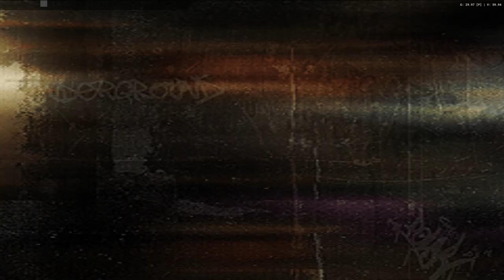Need for Speed Underground - Remaining RA - Do You Know What 'D.K.' Means? & Drift King [Drift] [NC]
[Campaign] [Completed]

Magazines: [19/27]
Total Races: [113/112]
Total of Circuit Races: [23/23]
Total of Knock-Out Races: [12/12]
Total of Sprint Races: [21/21]
Total of Drift Races: [18/18]
Total of Drag Races: [20/20]
Total of Tournament Races [All Types Combined]: [12/12]
Total of Time Trial Races [All Types Combined]: [7/7]

[Quick Race Challenges] [Only needed for Achievement / Cheevo's]

Total Races: [45/?]
Total of Circuit Races: [16/16]
Total of Knock-Out Races: [0/?]
Total of Sprint Races: [16/16]
Total of Drift Races: [1/8]
Total of Drag Races: [12/12]

LolindirLink.itch.io/YTM
0:00 - [YouTube Chapters]
0:02 - 16:40 [Gameplay]
16:42 - [Retro Achievement Unlocked: Do You Know What 'D.K.' Means?] & [Retro Achievement Unlocked: Drift King]
16:44 - 16:56 [Race Stats]
16:58 - [End of the Episode]
Feel free to hit notifications but do so @ your own risk. [Sometimes i upload alot , sometimes a bit]